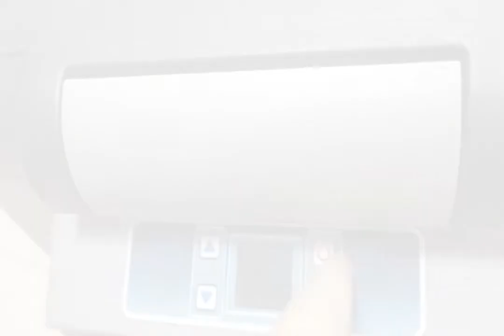Alpicool CF35-55 Advanced Setting E2 —— Highest Temperature Setting